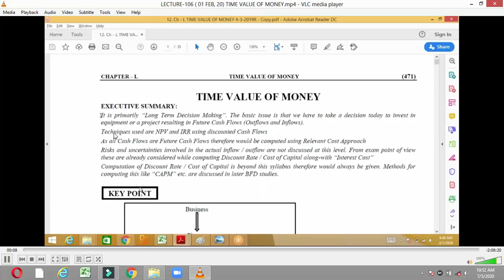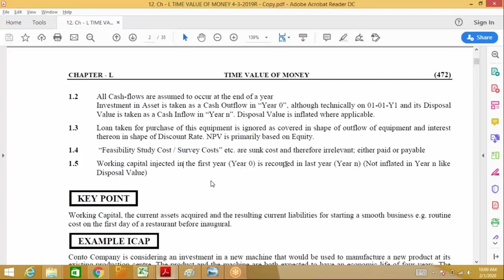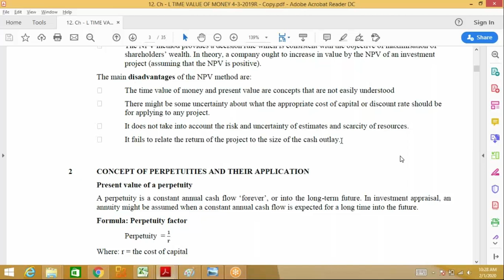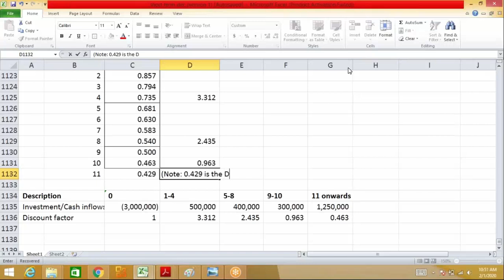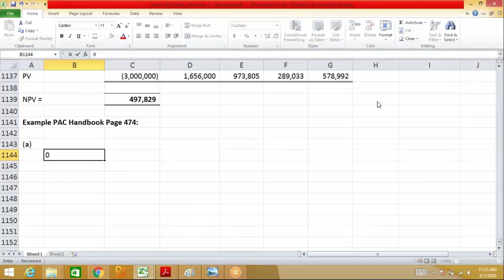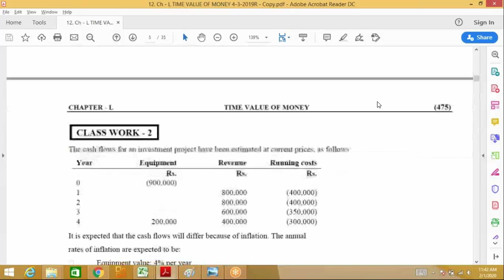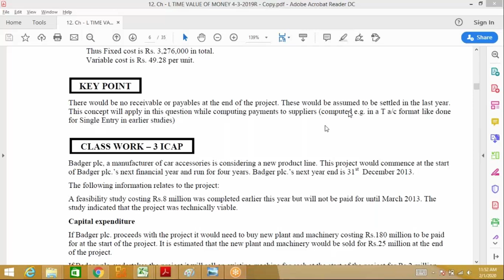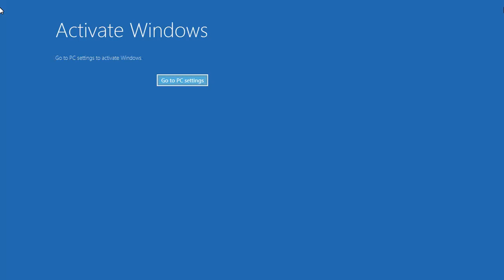LECTURE 106 | TIME VALUE OF MONEY